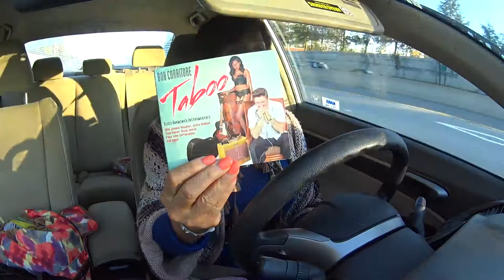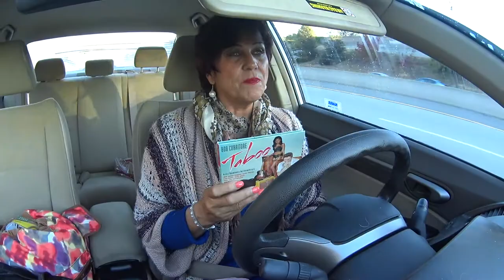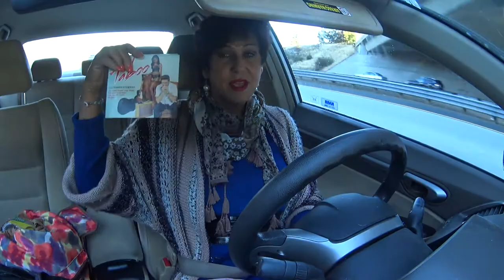Taboo Bob Corritore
Bob Corritore steps up his game with Taboo, an all-instrumental platter, which best captures the seasoned wisdom of his ever-expanding harmonica prowess. The album highlights and explores the beauty of blues harmonica with a mostly original, brilliantly diverse repertoire, marked by a decidedly noteworthy cast of supporting musicians including Jimmie Vaughan, Junior Watson, Fred Kaplan, Papa John DeFrancesco, Doug James and Richard Innes, among others. Chock-full of enticing grooves, captivating moods and charming melodies, Taboo is simply a joy to behold.